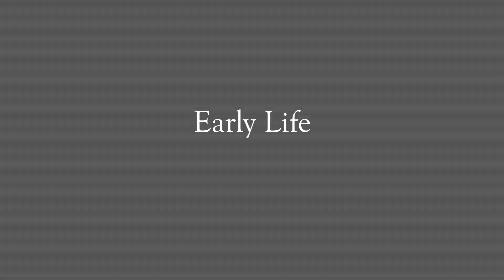Ron Sturgeon on Early Life Challenges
Ron Sturgeon talks about his early childhood in Alabama and Fort Worth, and what motivated him to become an entrepreneur.